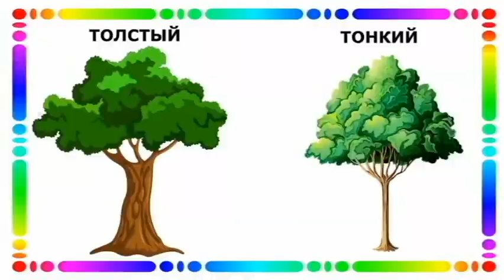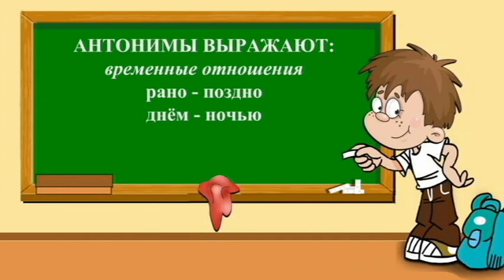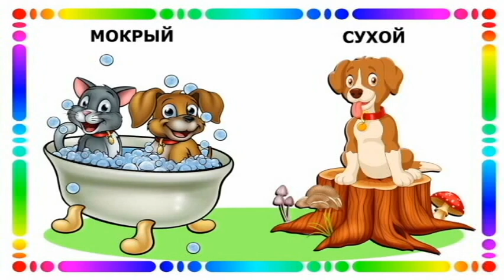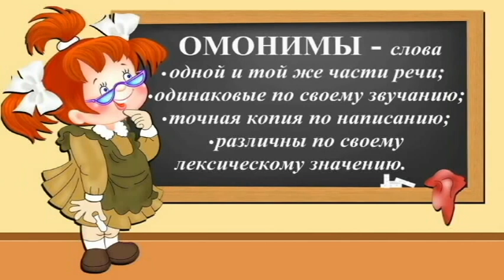«Синонимы, Антонимы и Омонимы». Шпаргалка для школьника.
Синонимы, Антонимы и Омонимы – сложная тема легко, доступно и просто.

Читает стихотворение автор: Татьяна Васенцева.
Музыкальный фон – Детские Песни Дорога Добра.mp3 (минус- обрезка)